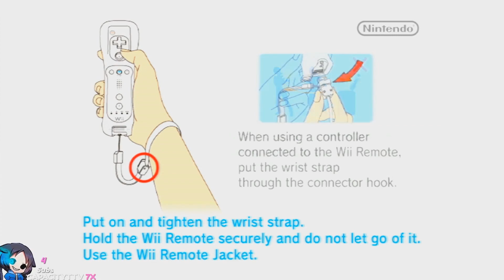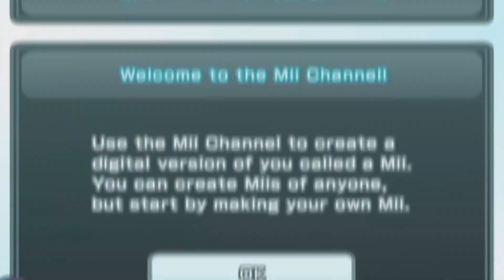unfit man plays wii sports funny moments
Wii sports funny moments

Game : Wii Sports